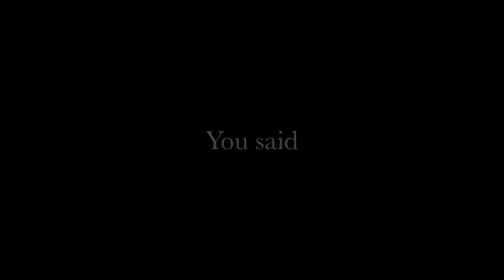Cat And Mouse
YAAY FOR BAD STORYLINES :D

Dedicated to youu!!! :D yaaaay! Thanks for 350 subbies, love you guys!.

So it was supposed to be cat = boy and mouse = girl. But i forgot and i switched it up. Sowwie :3 so halfway thru cat = girl and mouse = boy.

So Story 1: Girl and Boy used to be close. Girl = Popular. Boy = Loser. The girl and boy sorta went different ways (sorta shown near the beginning). Then one day one of the girl's friend (sorta... she really just hangs out with her becuz they're popular) beats him up. He goes to the operating room and is in bed, and she comes back and yeah. Make up your own ending :D
S

Story 2:
One of the boy's friends wants to become popular. The end. YAAAY :D

Stuff Used:
BSBackgrounds
Picassa
iMovie
Quicktime
Safari
Paintbrush
Bannedstory

Don't be scared to request a song! Just leave a comment on a video or my channel, or PM me!

asfjk have a good day!